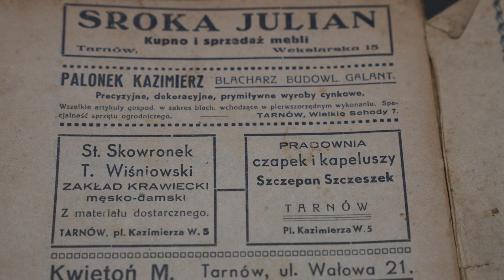"Senior na czasie" (odc. 71) Leszek Palonek - Ginące zawody